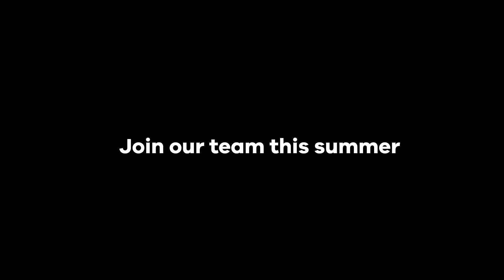Lydia's journey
Hear about Lydia's experiences as a project firefighter with us last season.